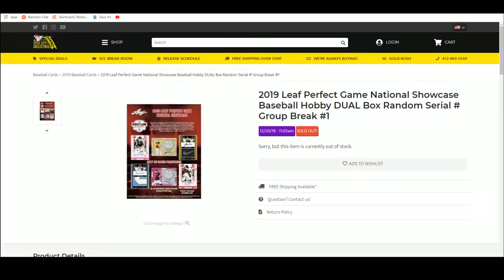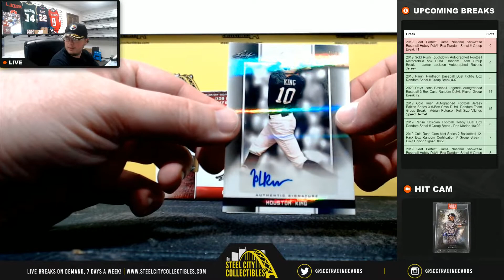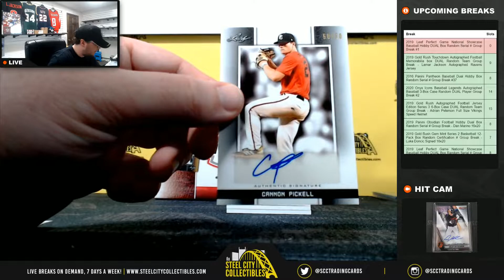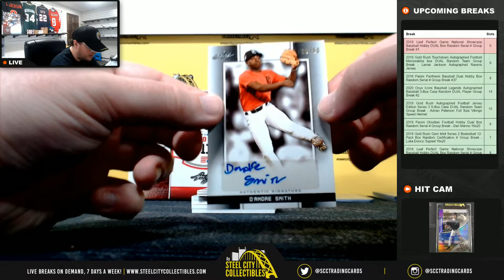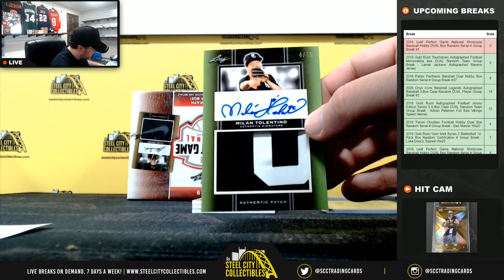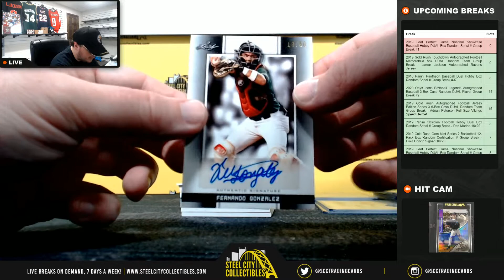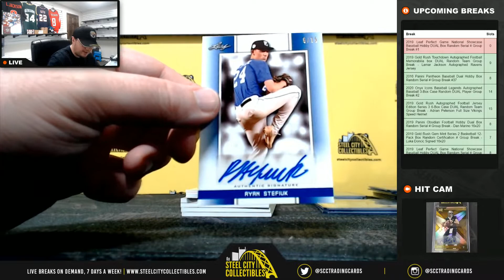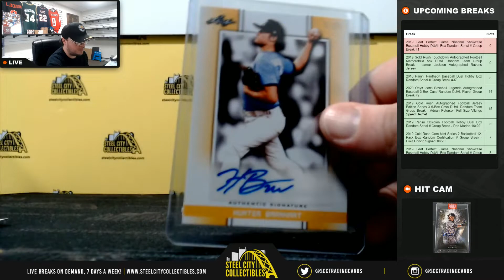2019 Leaf Perfect Game National Showcase Baseball Hobby DUAL Box Random Serial # Group Break #1